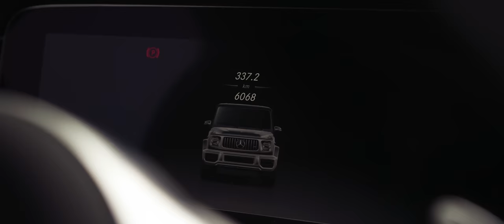【bond shop Urawa】BRABUS G700【4K】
BRABUS

〒338-0823
埼玉県さいたま市桜区栄和4-1-1
AM10:00 ~ PM8:00
担当：高橋